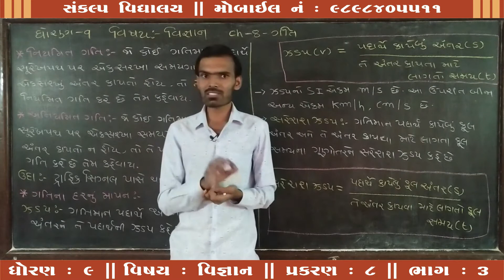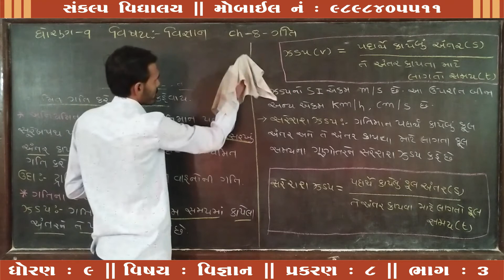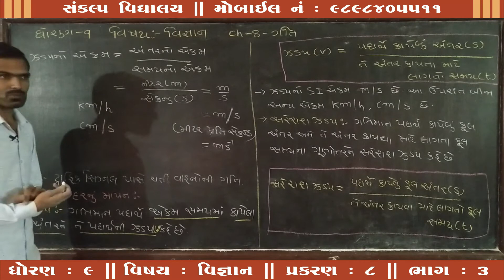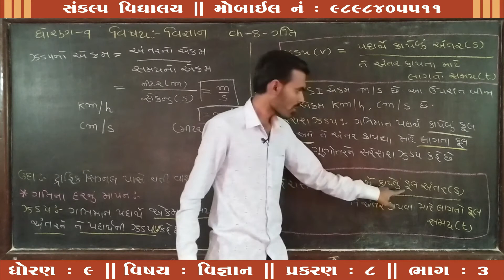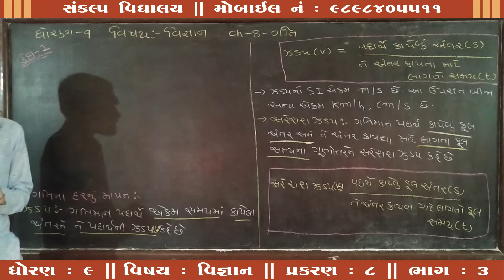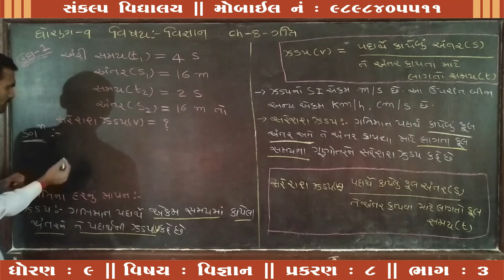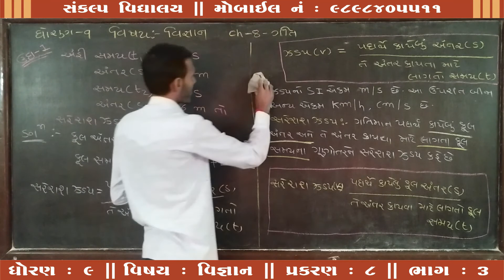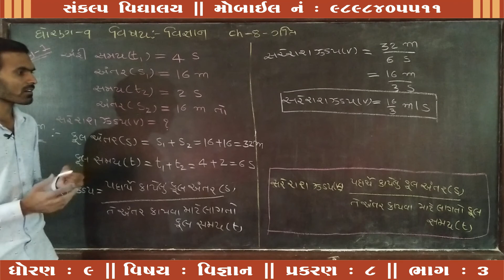Std : 9 Sub : Science Chap : 08 Part : 03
Sankalp Vidyalaya
Std : 9
Sub : Science
Chap : 08
Part : 03
Teacher : Hardikbhai Dalsaniya
E-Learning